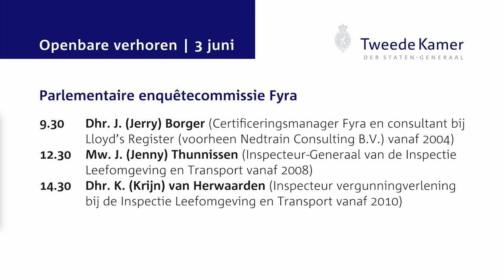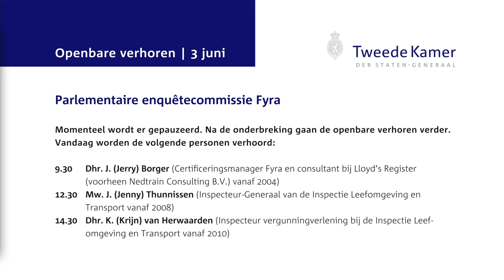Openbaar verhoor Jerry Borger - enquêtecommissie Fyra 3 juni 2015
Openbaar verhoor van Jerry Borger, certificeringsmanager Fyra en consultant bij Lloyd’s Register Nederland vanaf 2004, voor de parlementaire enquêtecommissie Fyra op woensdag 3 juni 2015.